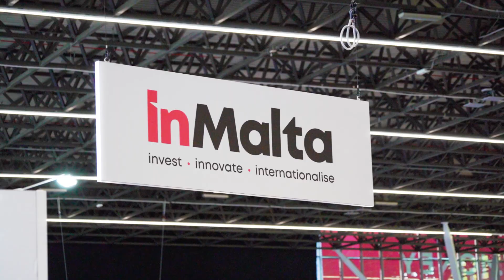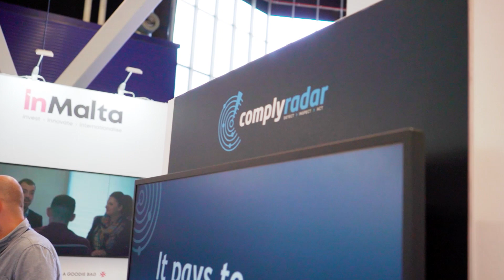Exploring the Future of Finance at Money 20/20 Europe | FinanceMalta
Experience the electrifying presence of FinanceMalta at Money 20/20 Europe in 2023!